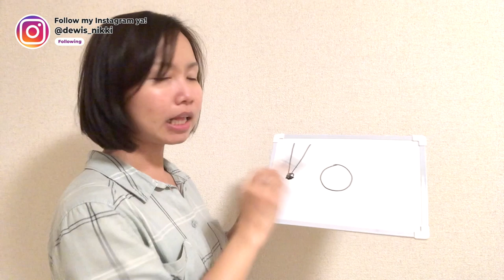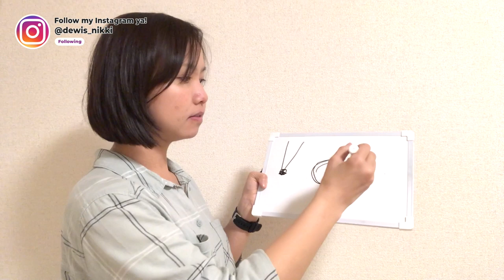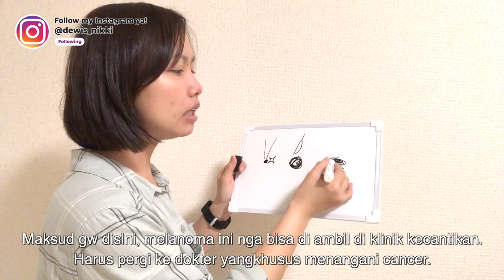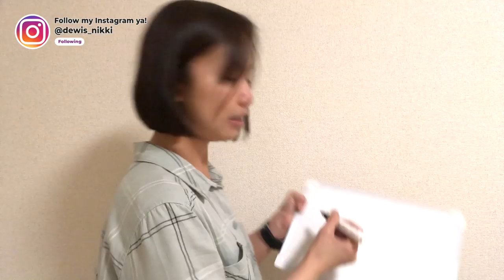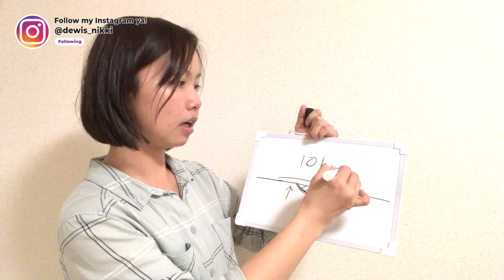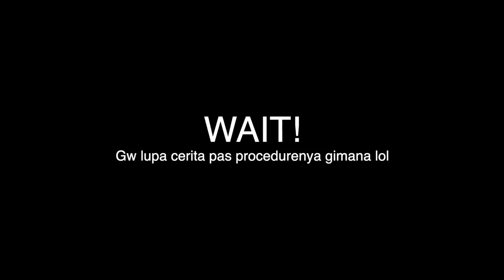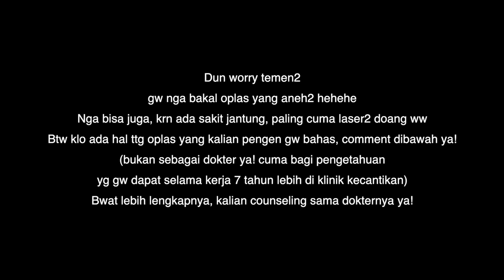Menghilangkan Tahi Lalat di Klinik Kecantikan (di Jepang)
1 yen = 125-126rupiah (hitung sendiri ya lol)

Ada tahi lalat yg sexy, tapi kasusnya gw,
gw nga suka sama tahi lalat, krn dulu sering di ejek sama orang sekitar.

But nasib baik berjodoh kerja di klinik kecantikan, here I am now menjelaskan cara pengambilan tahi lalat lol

Btw gw dr dulu udah pernah coba pake A I U E O, tapi nga ada hasilnya. Hilangin tahi lalat di klinik kecantikan memang mahal,
tapi hasilnya pasti :D
So, bwat yg tertarik, nonton ya videonya.

TAMBAHAN
Meski sudah di laser, bukan berarti tahi lalatnya hilang habis, kalau akarnya tinggal, pasti balik lagi, cuma klo tahi lalatnya kecil, mungkin 1x procedure saja cukup.

Plus, setelah procedure nga boleh garuk2, apalagi kena sinar matahari, uv paling pamali! so harus pake uv cut cream kemana2.

I will make a lot of video introducing japan and the culture.